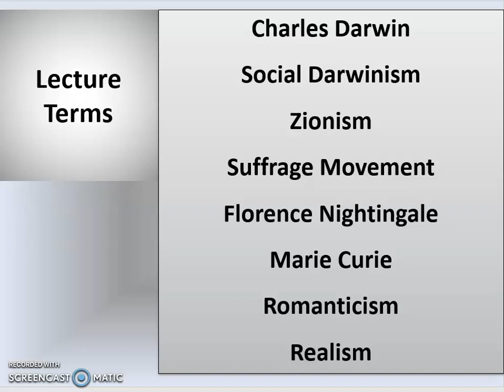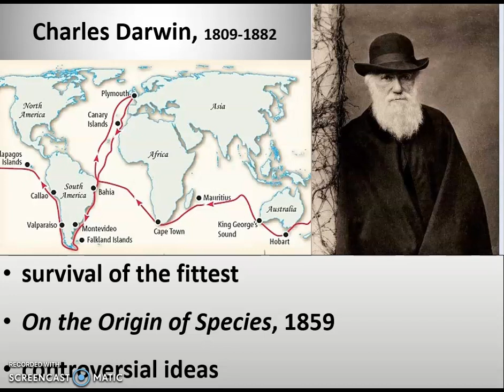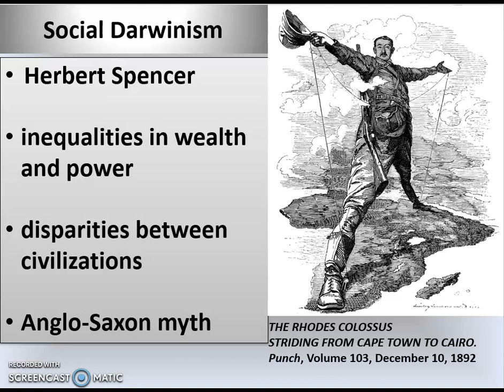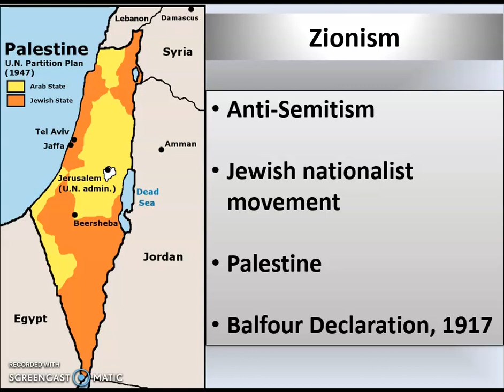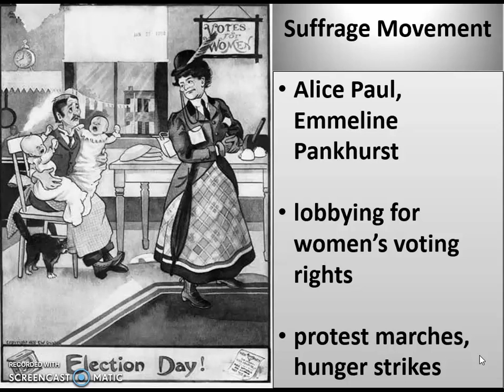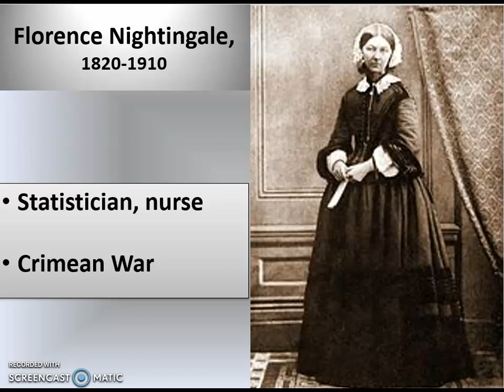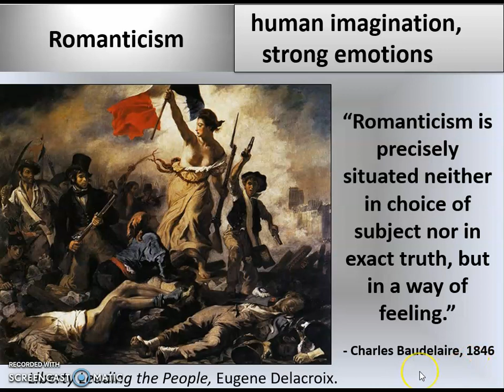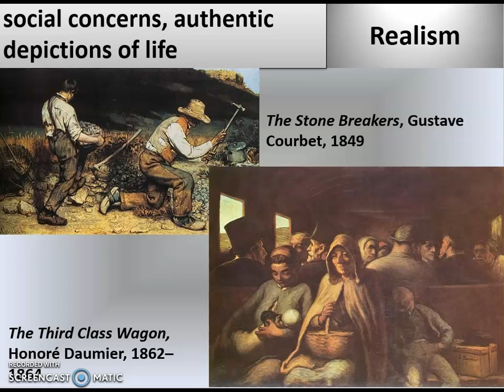Lecture 15 Cultural Changes in the Victorian Era